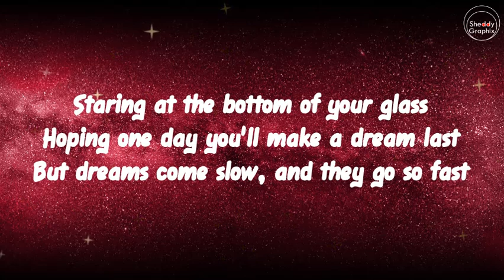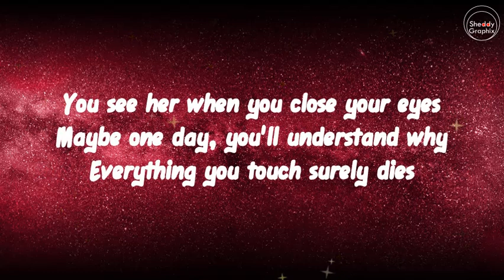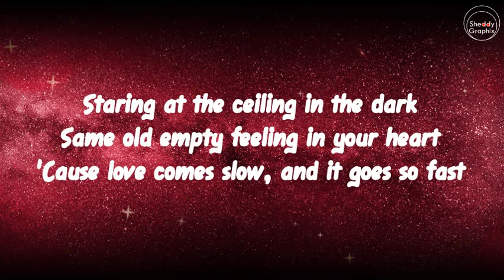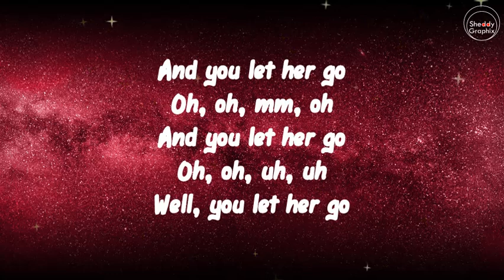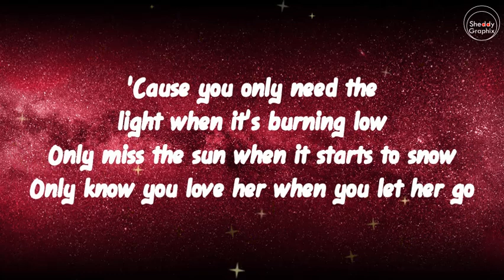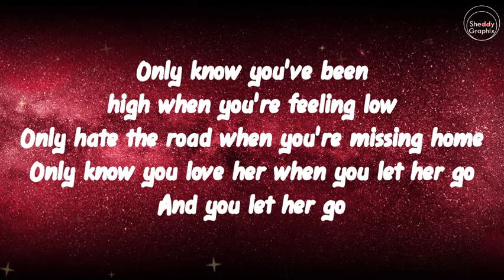Passenger_Let Her Go_Video Lyrics